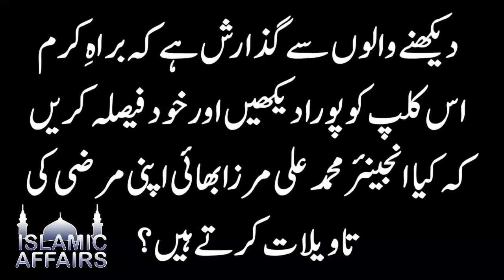Ambia ki wirast or bhagay fadak ka Asal Haqdar kon by Engineer Muhammad Ali Mirza at Islamic Affairs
Muhammad Ali Mirza just gave his opinion about bhagay fadak in this video lecture whatever he saith he always keeps proves